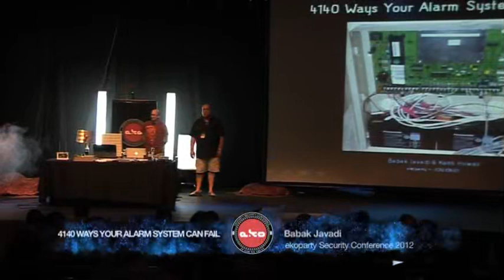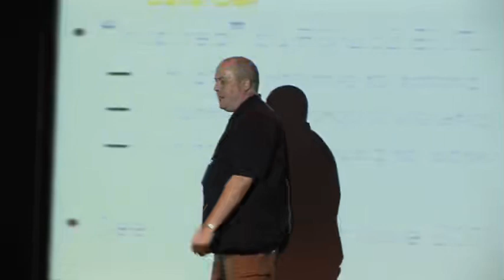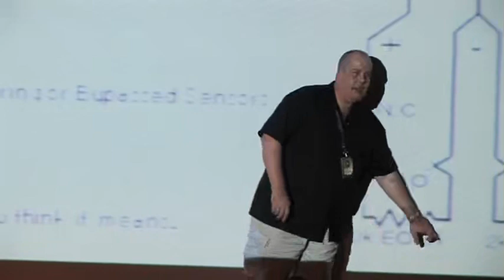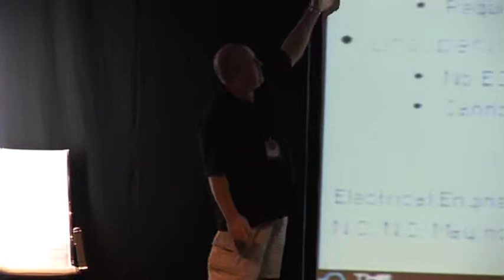Keith Howell and Babak Javadi 4140 Ways Your Alarm System Can Fail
Ekoparty 8 Hacking conference
hacking, hackers, infosec, opsec, IT, security The Ekoparty is an annual computer security conference that brings together a variety of people interested in information security. The Briefings take place regularly in Buenos Aires, Argentina.
Ekoparty was founded in 2001 by Juan Pablo Daniel Borgna, Leonardo Pigner, Federico Kirschbaum, Jerónimo Basaldúa and Francisco Müller Amato. In addition to the talks, Ekoparty has different activities like workshops, wargames, Wardriving, Lockpicking challenges, and forensics challenges